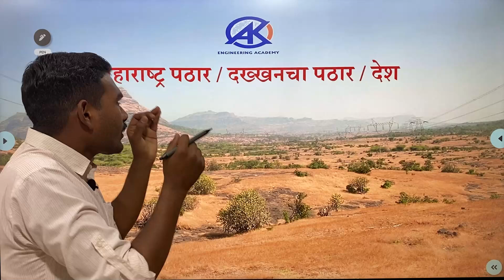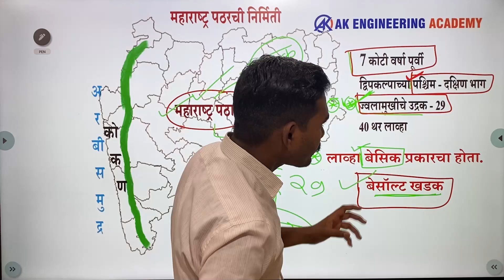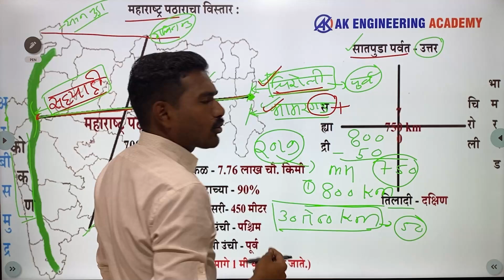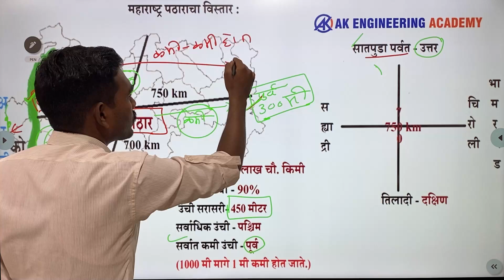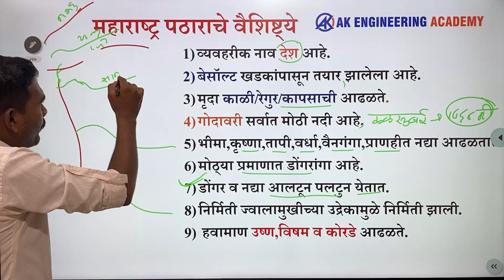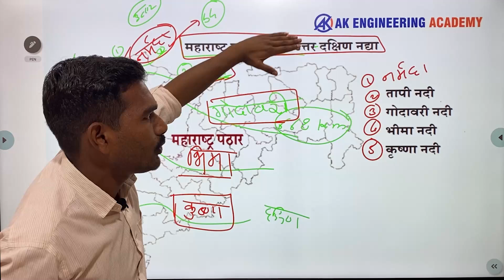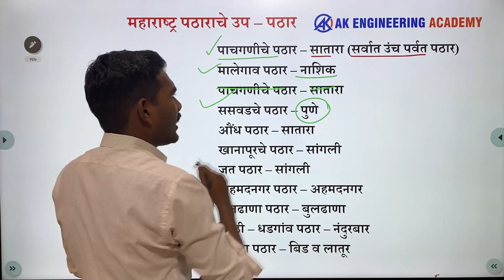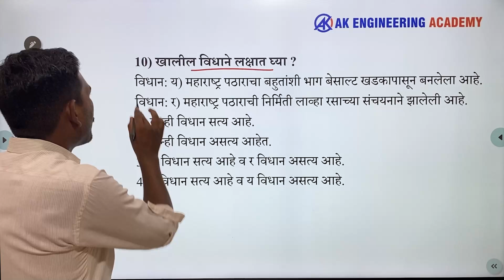महाराष्ट्र पठार | महाराष्ट्राचा भूगोल | By ए.जी.पाटील सर | MPSC Civil Agri | AK Engineering Academy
❤️ Download AK Engineering Academy App for All Online Courses & Logical Reasoning Course (Rs.90)

❤️ For Handwritten Notes join AK Engineering Academy telegram Channel